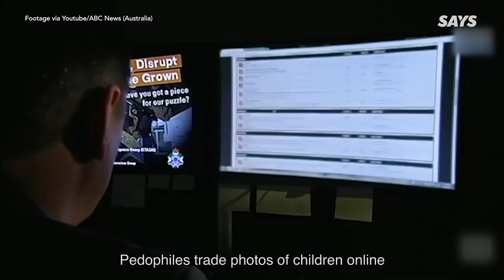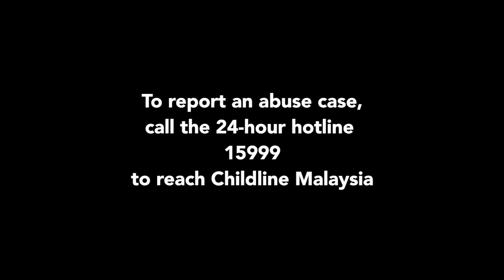5 Ways To Protect Your Child From Sexual Abuse | NANDINI SAYS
Teach them about body boundaries. Arm them with the necessary information so that they know what to look out for!

Talents Featured:
Nandini

Production Crew:
Producer - Nandini
Director - Wei-Shen Khor
Videographers - Amirul Rahman
Audio - Zaidi Aziz
Crew - Michelle Wu
Editor - Luqman Musa